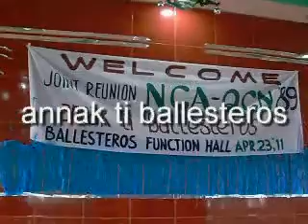annak ti /ballesteros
joint reunion of nca qcn batch '89